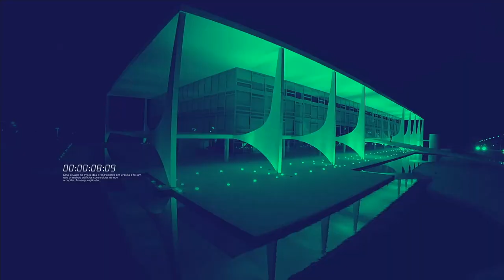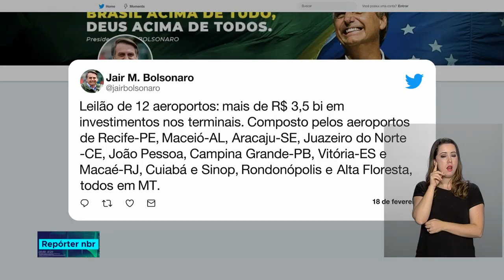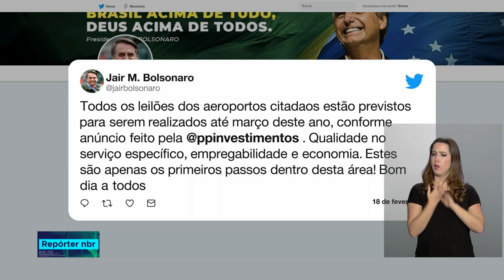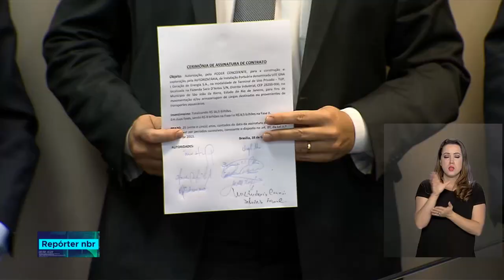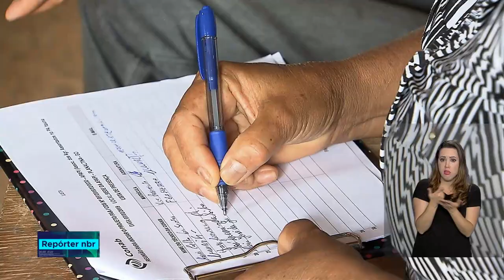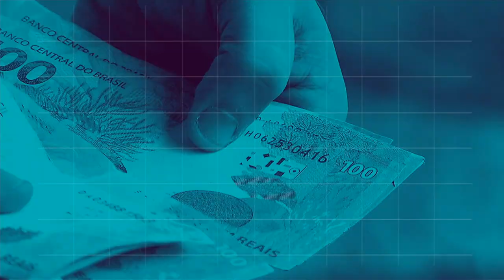Repórter NBR - 18 de fevereiro de 2019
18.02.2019 - A Agência Nacional de Mineração publicou  norma que determina a desativação de todas as barragens construídas pelo método a montante como a que rompeu em Brumadinho, Minas Gerais. Veja também: Os ministérios das Relações Exteriores, da Economia e da  Agricultura divulgaram nota sobre as restrições  impostas pela União Europeia para a compra de produtos de aço do Brasil. O governo brasileiro informa que encaminhou  à União Europeia  um pedido de compensação  por essas restrições.